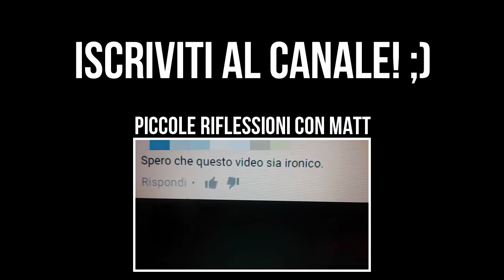NON HA SENSO!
Ciao ragazzi,come state? Spero che questo video vi piaccia...rispondo personalmente ai vostri commenti!

CAUTION!!!
Prima che iniziate ad insultarmi per il mio modo di fare video come Jack Nobile,Casey Neistat ecc. vi dico solo che ognuno è libero di fare ciò che vuole e se ad una persona piace lo stile di video di qualcun'altro e libero di prenderne spunto.